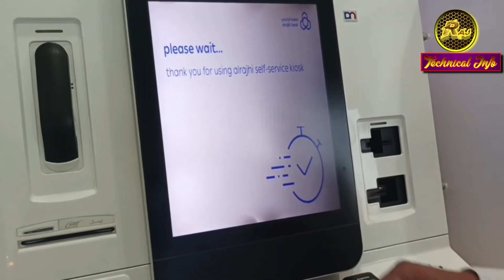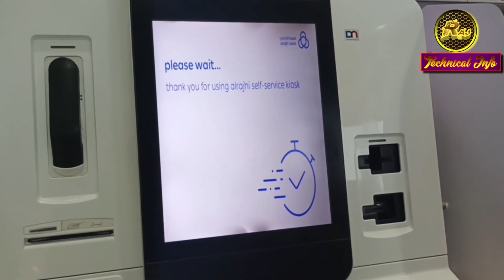Al Rajhi bank new update | Al Rajhi Bank KIOSK MACHINE se iqama kaise update kare | AlRajhi Bank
YOUR QUERIES
Al Rajhi Bank kiosk machine se iqama kaise update kare
Al Rajhi Bank kiosk machine se account update kaise kare
Al Rajhi Bank account update online
How to update iqama expiry date in Al Rajhi Bank
Al Rajhi Bank me ID expiry update kaise kare
Al Rajhi Bank New update
Al Rajhi iqama update online
Al Rajhi ID update
Al Rajhi Bank iqama update online
How to update iqama expiry date in Al Rajhi Bank online
Al Rajhi Bank iqama renewal
Al Rajhi Bank iqama update
How to update iqama in Al Rajhi Bank account
Al Rajhi Bank application
Al Rajhi Bank information update
 update iqama in Al Rajhi Bank